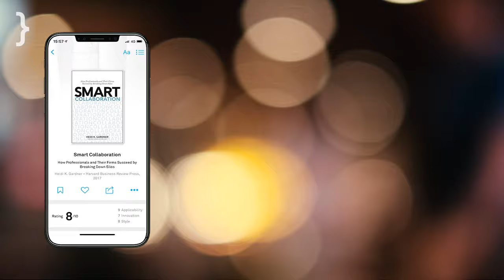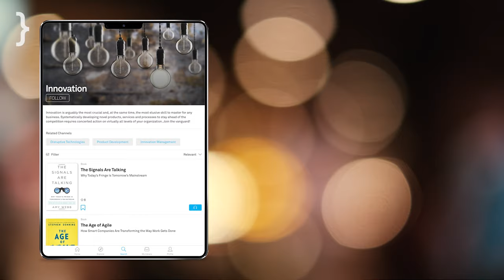Foster a culture of continuous learning with getAbstract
To succeed in today’s fast-paced business environment, organizations must constantly adapt. This makes it all the more important that employees can continually upgrade their skills and knowledge.

As the world’s leading provider of compressed knowledge, getAbstract can help your workforce stay current and become more valuable. We offer a sustainable solution to the overabundance of information by finding and summarizing the most relevant business content from a broad range of sources.

Our library contains 20,000+ summaries of relevant business books, articles, video talks and podcasts in seven languages (English, German, Spanish, French, Portuguese, Russian and Chinese).